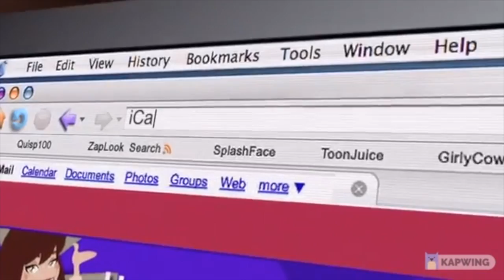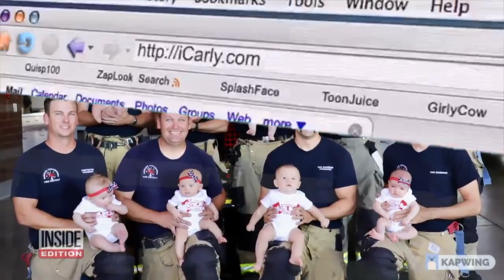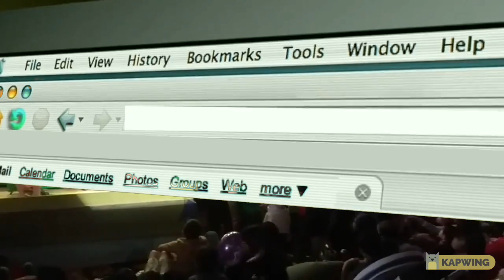teinzn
This video is about teinzn